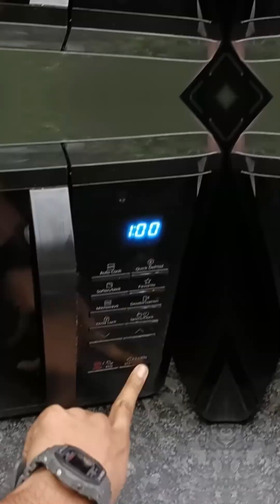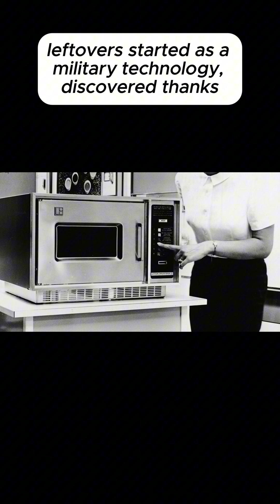“Microwave Ovens Were an Accident?! 🤯”What are your thoughts?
Did you know the microwave oven wasn’t invented for cooking at all? 😱

In 1945, engineer Percy Spencer accidentally discovered microwave heating while working on radar systems. It all started when a chocolate bar melted in his pocket!

This video reveals the surprising military origins of the kitchen device we use every day.

🔔 Follow for more mind-blowing facts from science, history, and everyday life!